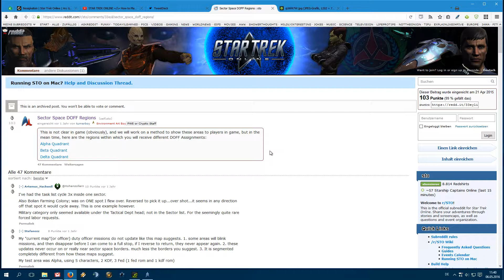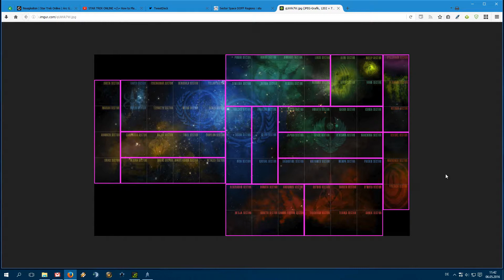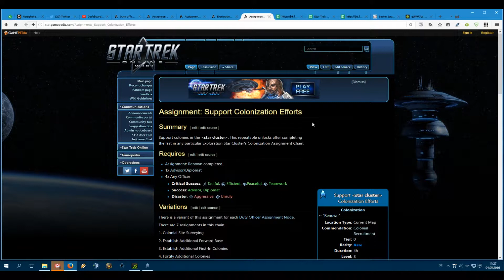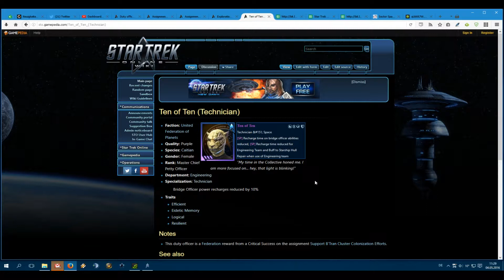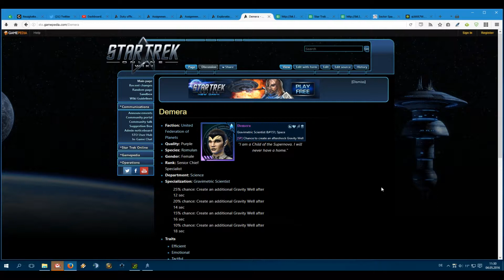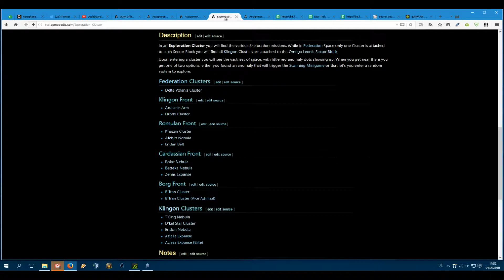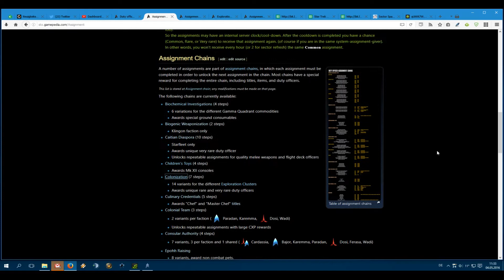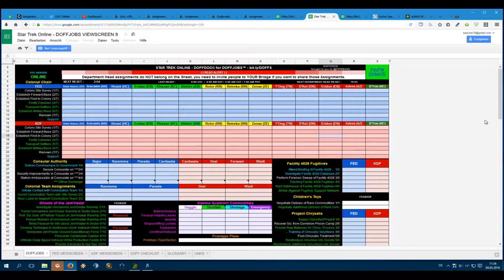STAR TREK ONLINE =/\= How to Play | Dienstoffizier System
Dieses Video hat volle Vertonung von mir.

LET'S PLAY STAR TREK ONLINE
Kommentiertes Gameplay Video von Speedys, innerhalb der PWE-Richtlinien zur Erstellung von Medien